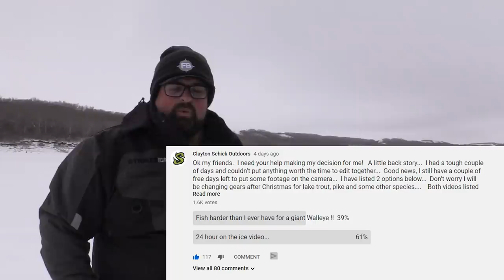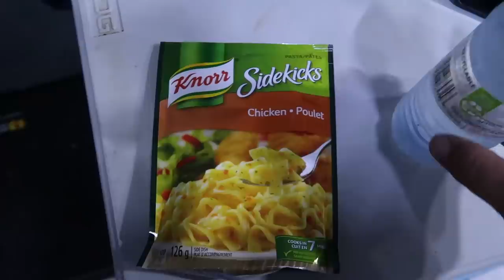Winter Camping - (while slamming some Walleye)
I had put a poll on YouTube with a couple of options and one of them being 24 hours on the ice, so that is what I went and did!

~~My Shack~~
XTH Otter Monster Pro Lodge Hub

~~Equipment Used~~
38" True Grit 38M Rod
37" Smoke Show 37ML
1000 Stradic HG
500 Sahara
6lb P-Line Floro Carbon
10lb Power Pro Ice Line
Striker Ice Climate Suit
Striker Ice Hardwater Suit
Striker Ice Combat Gloves

~~Tackle Used~~
Tantrum Rattle Bait
Dinner Bell Medium Size
Dinner Bell Large Size

~~Electronics~~
Humminbird Helix 7 G2N
Aqua Vu Cameras
HD 7i Pro

~~Cameras~~
Canon XA20
Canon G7Xii